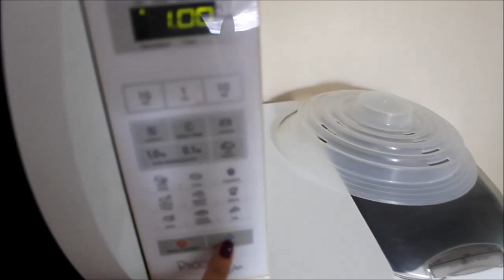Faça você mesmo OVO DE PÁSCOA DE COLHER OREO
Olá pessoal, no vídeo de hoje trouxe para vocês mais uma opção de ovo de páscoa de colher.
E o sabor escolhido hoje é OVO DE COLHER OREO .

⭐ VALOR GASTO 20,00 PESO APROXIMADO 400 gr⭐